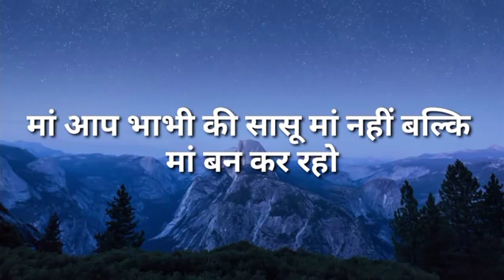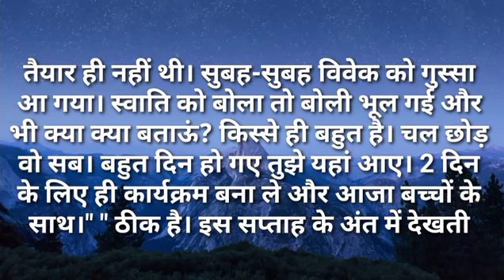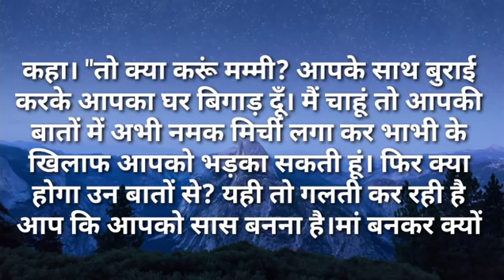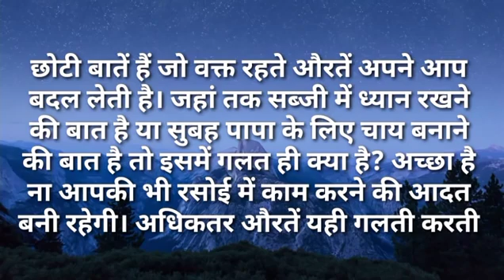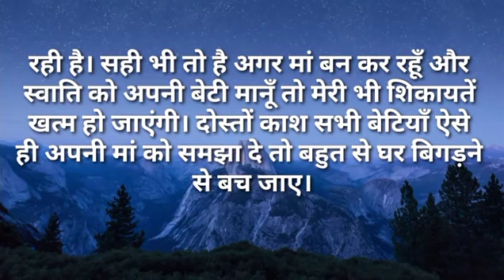मां आप भाभी की सासू मां नहीं बल्कि मां बन कर रहो|Ilike story Kahaniya|Moral Stories|Story मेरी Time